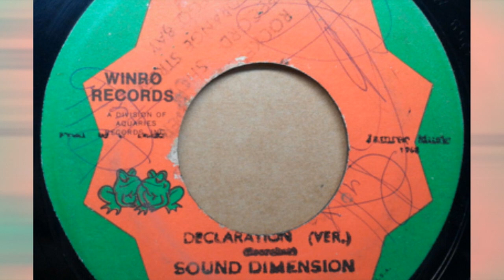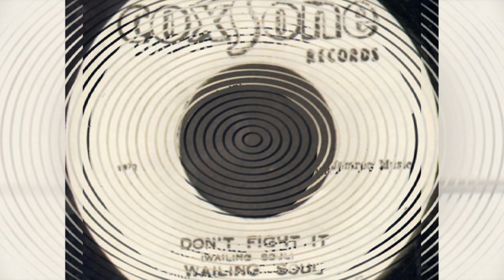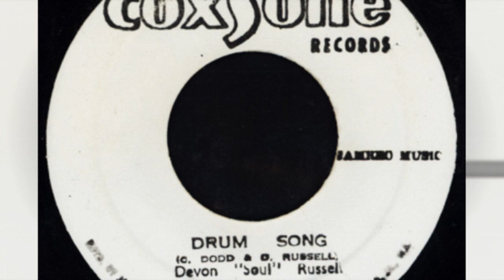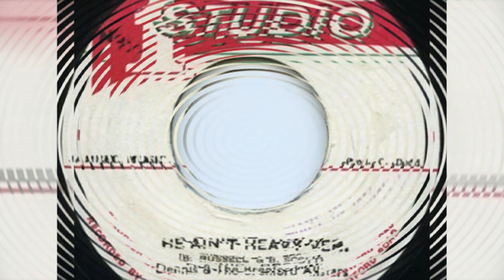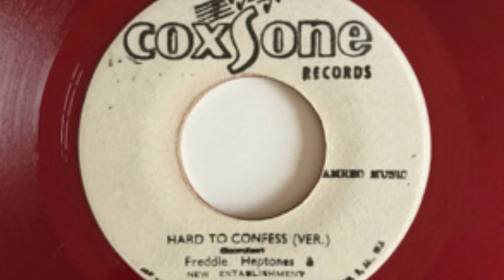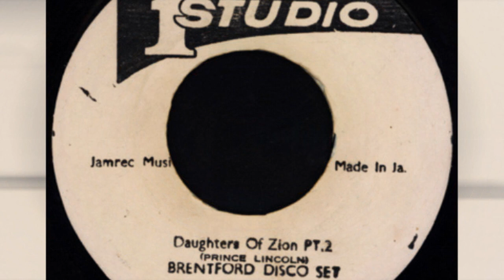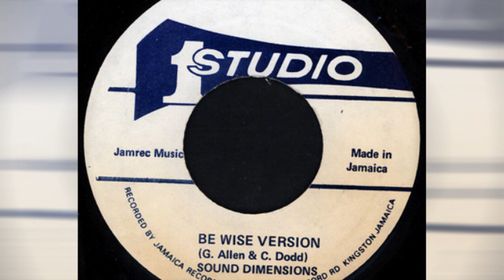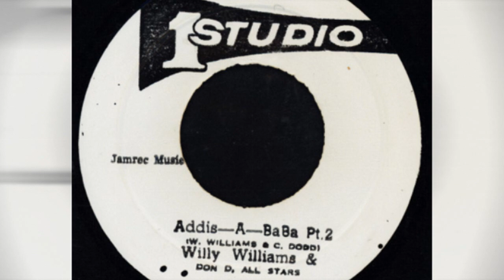CjP, The Roots Archives The Studio One 7 '' session 02